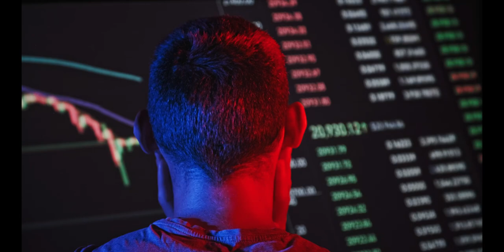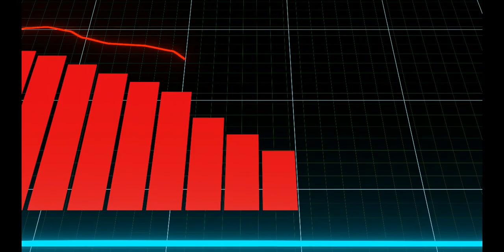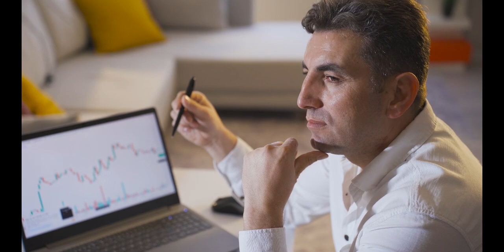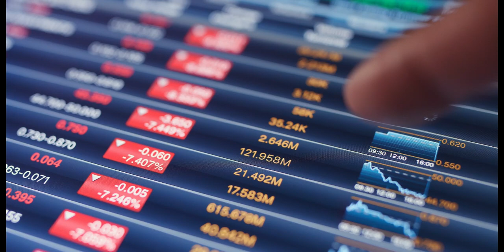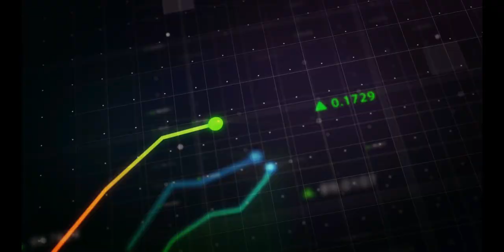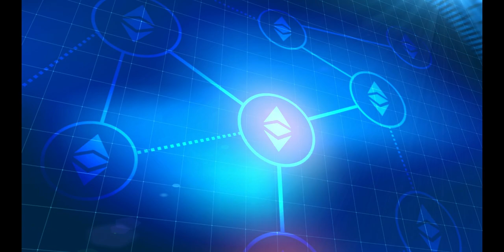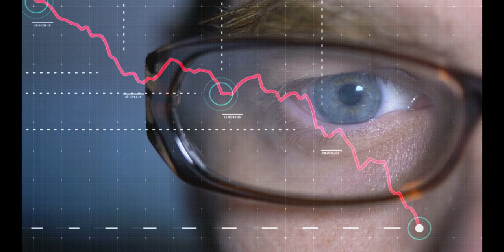Why Did Kucoin, Slivergate Bank & SVB Bank Fail? Exploring the Bitcoin-Powell Rate Link!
In this video We talk some news about bitcoin and crypto after svb ,Silvergate bank failures is second largest bank in United state  ,advise Peter thiel to transfer money from banks ,Jerome Powell rate in this period and documented sec against to Kucoin ,follow us the more information about Fed and bitcoin news vs Bitcoin jump

Cryptoopy News is the finance channel especially crypto world, which is made to simplify information about crypto currency, and know more information about crypto today in the world ,and analysis some opinion of expert about crypto news , follow me to get more information about bitcoin today ,xrp, Ethereum price prediction, solana price prediction, terra luna classic, shiba inu coin, cardano…etc. If you are interested in this field subscribe this channel to learn more crypto online ,and how to analysis btc update and altcoins by historical data and some experts ,another way of prediction  ,fundamental  analysis and technical analysis such as Eliot waves ,Fibonacci